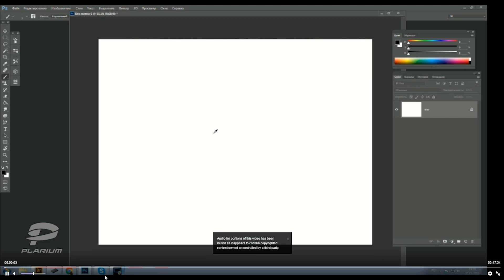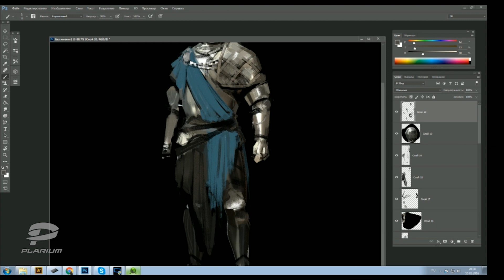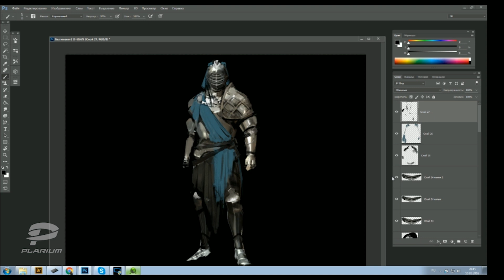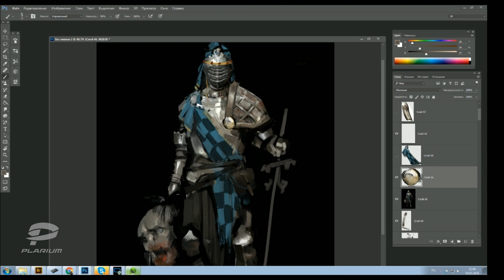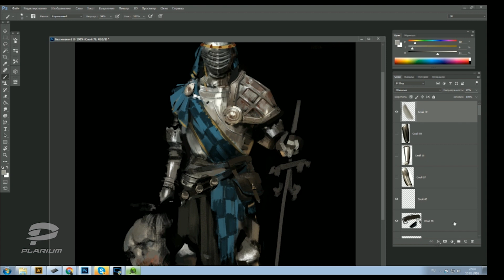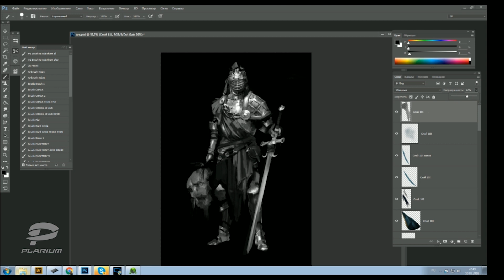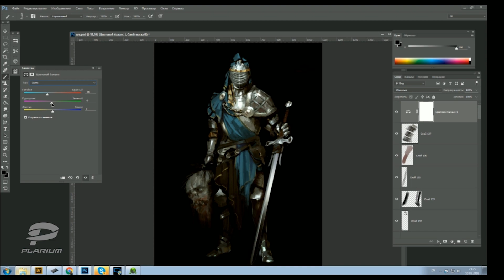Speedpaint: Medieval Knight by Valentin Demchenko, Concept Artist at Plarium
Digital painting process in Photoshop